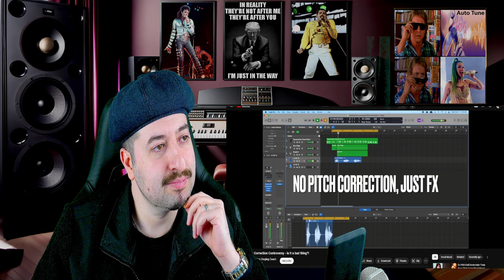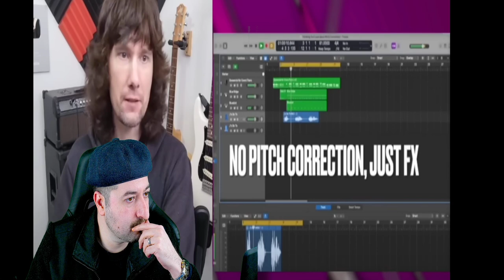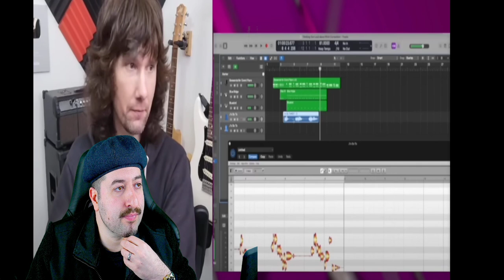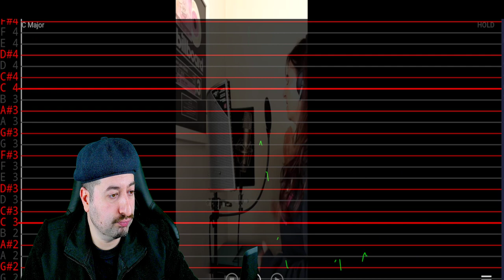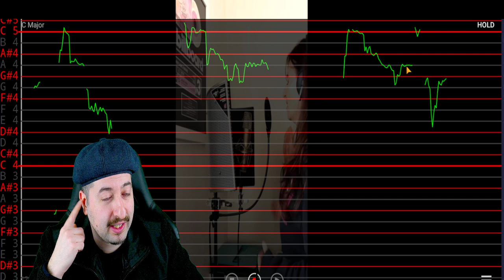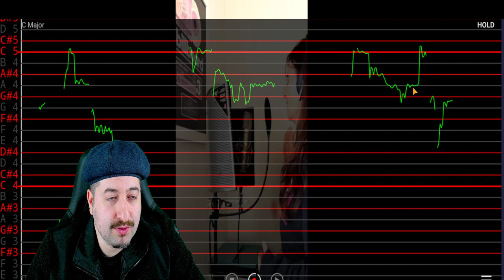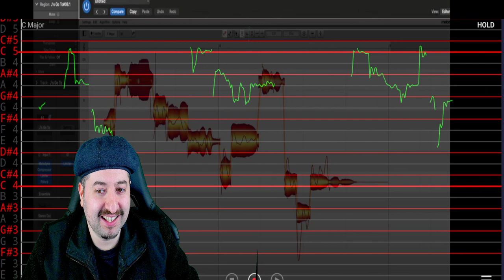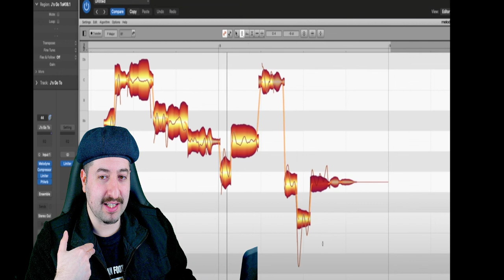The Pitch Correction Controversy - is it a bad thing?! My Take On It